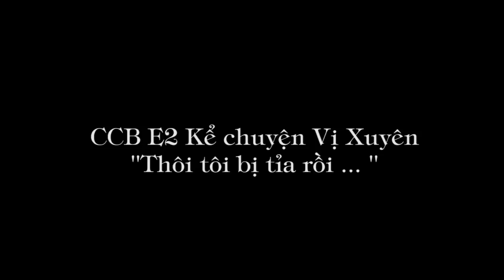1.273 (2) "Thôi tôi bị tỉa rồi" Lính F3 kể chuyện Vị Xuyên